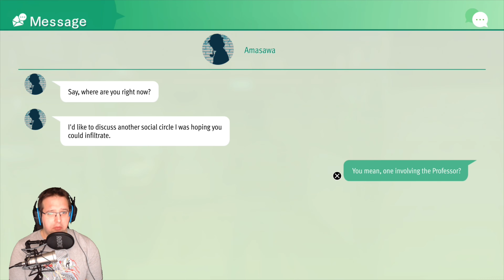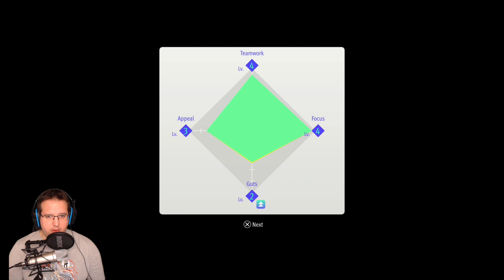Episode #56: More boxing (1-5 to 2-1 & Gaku Onidake) | Lost Judgment